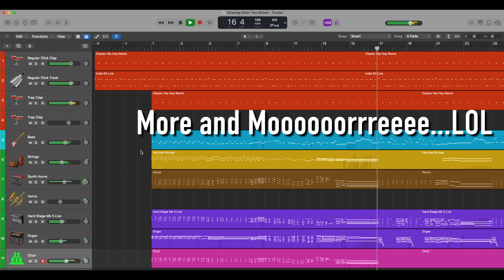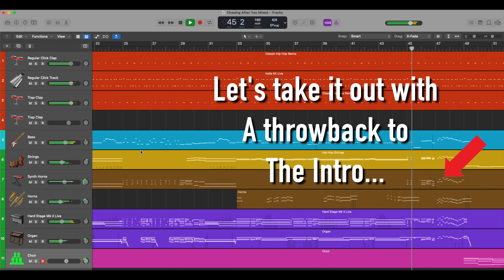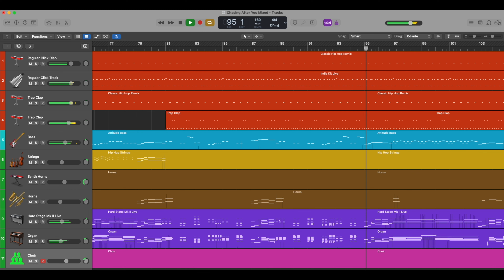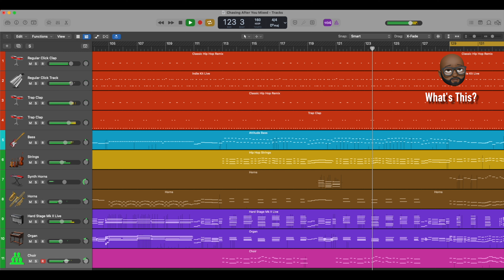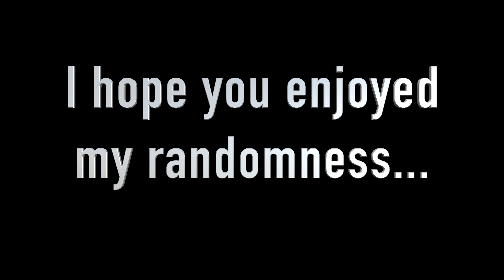Chasing After You (Dahv Mix)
This is an old track that I decided to have some fun with...It is what it is, I hope you enjoy this and more content coming for 2023!!